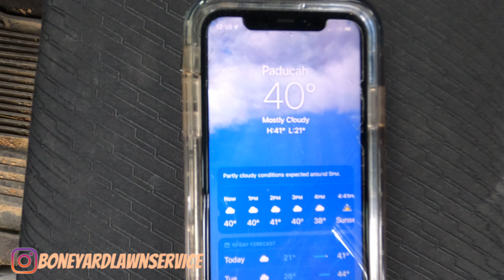It's nothing like a job the business owns you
Grinding as in entrepreneur in lawn care or any business can look simple from the outside. It takes more than people can imagine until they start a lawn care

Interested in checking out my services and business even more you can do so and Follow me 👉🏾👉🏾👉🏾

*My Children's Book

LAWN EQUIPMENT
*Darwin's Grip 6.1
*Trimmer String
*Speed Feed Trimmer Head
*Work Boots
*Sun glasses

YOUTUBE EQUIPMENT
*GoPro Hero 8
*iPhone 11
*Camera I use
*Accessoires for Camera
*Rode Mic